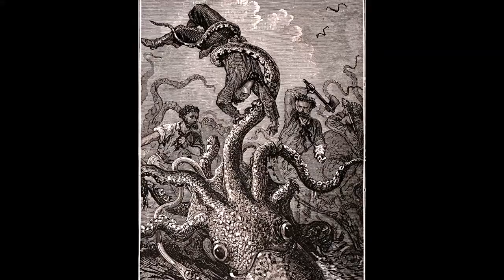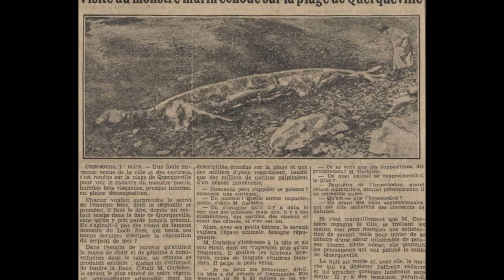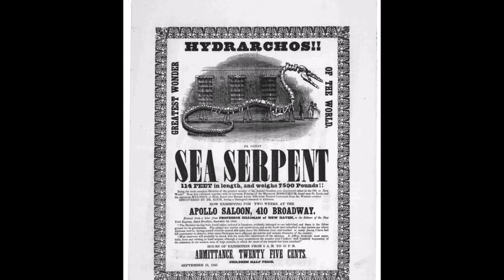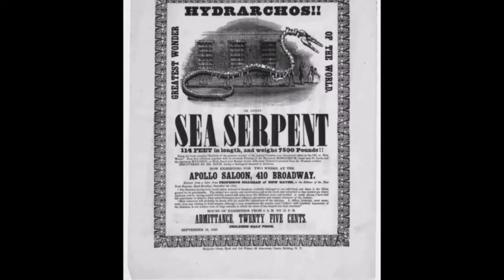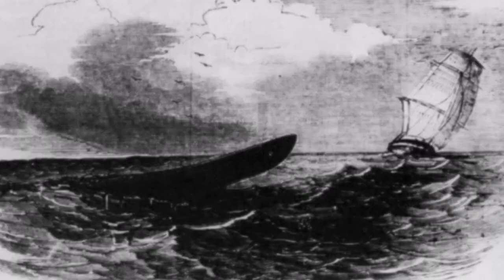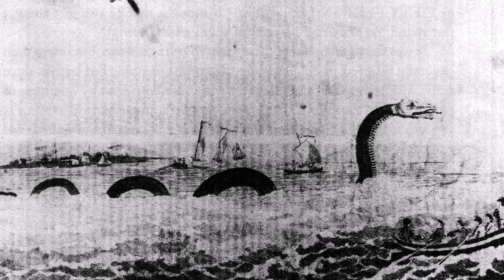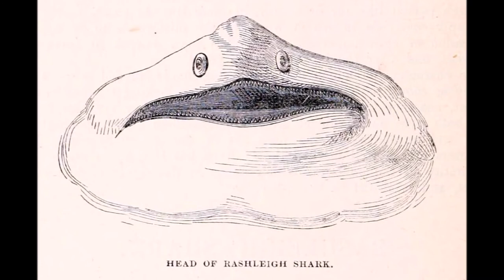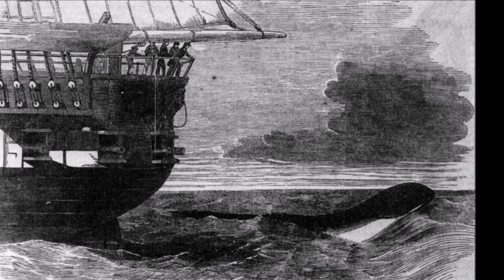LE MONSTRE DE QUERQUEVILLE - LÉGENDE DU SERPENT DE MER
Le monstre de Querqueville fait écho à la légende du serpent de mer. Animal non découvert, légende irréelle, récente découverte ? Nul ne connaît la réponse.

👉 Pensez à donner un petit coup de pouce à la chaîne en vous abonnant sur Youtube !

🎬 Sommaire

00:00 Introduction
00:38 Découverte du monstre
01:40 Etude de la bête
02:48 Le serpent de mer
03:57 Récits des marins
05:28 Explications possibles
07:47 Conclusion

📖 Sources exploitées pour ce podcast

- La médiathèque de la cité de la mer et son document d'une vingtaine de pages sur les monstres marins